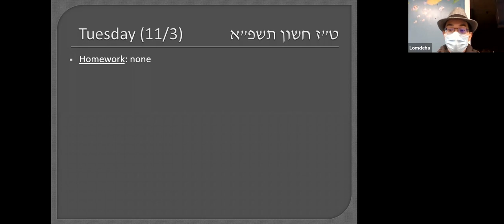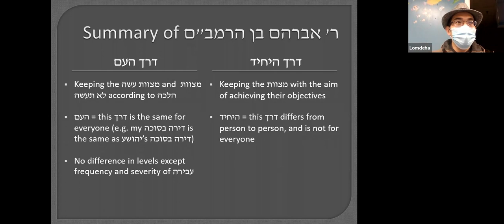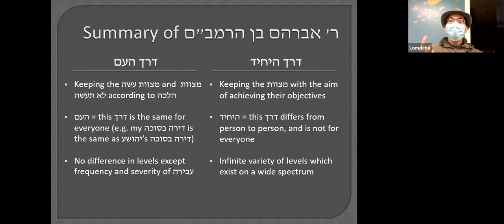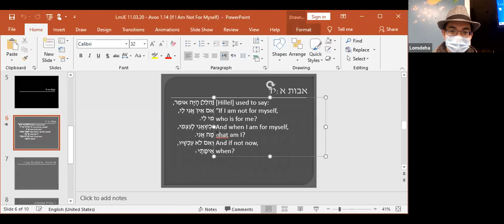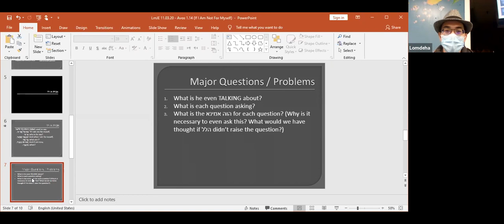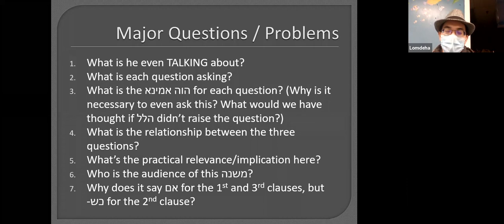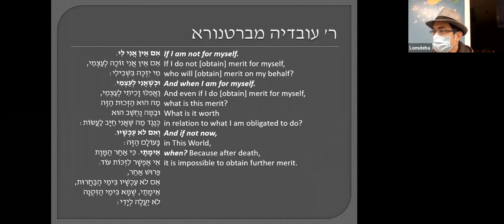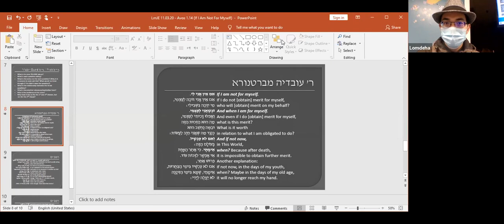R' Avraham ben ha'Rambam Derech ha'Yachid Review, Avos 1:14 (Questions + Bartenura)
In this morning's Jewish Ethics class (11/3/20 at Lomdeha) we reviewed R' Avraham ben ha'Rambam's exposition on the Derech ha'Ahm and the Derech ha'Yachid and discussed its implications for contemporary Jewish society. (We read through the text yesterday, but it wasn't recorded due to an internet outage.)

מקורות:
ר' אברהם בן הרמב"ם - המספיק לעובדי ה' הקדמה
אבות א:יד
ברטונורא - אבות א:יד

For a written exposition on the aforementioned excerpt from R' Avraham ben ha'Rambam, check out this article